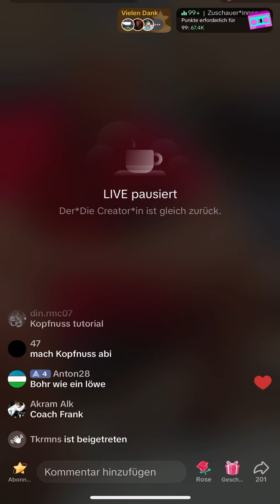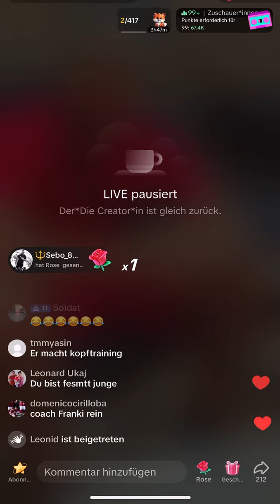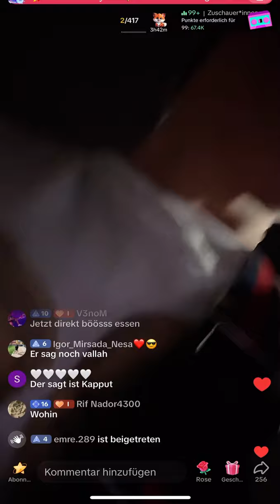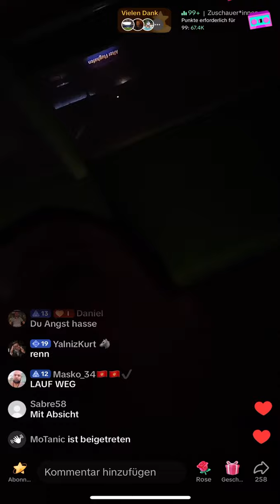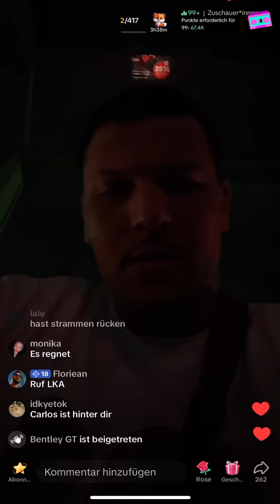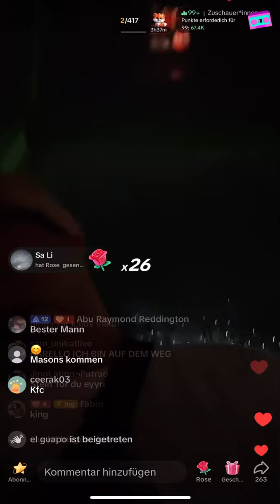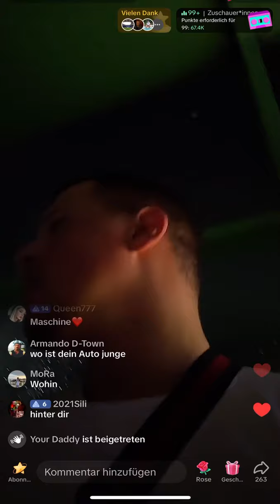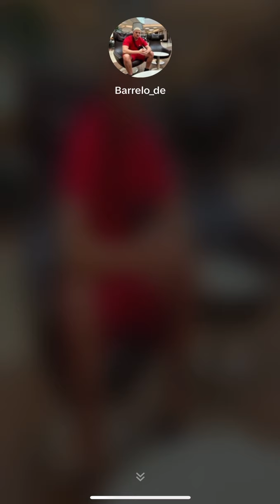Barrelo war live und zeigt wie man am besten trainiert. 5.10